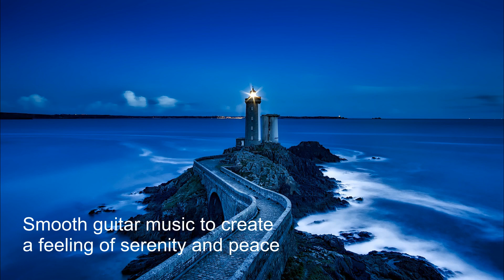Deeply relaxing guitar music for deep sleep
Deeply relaxing guitar music for deep sleep and good night is a type of music that is designed to help people relax and fall asleep. It is typically instrumental music with a slow tempo and a gentle melody. The music may also incorporate elements of nature sounds, such as waves crashing on a beach or birds chirping in the forest.

Deeply relaxing guitar music for deep sleep and good night can be helpful for people who have difficulty sleeping. It can also be helpful for people who are feeling stressed or anxious. The music can help to calm the mind and body, and promote a sense of peace and tranquility.

There are many different ways to create deeply relaxing guitar music for deep sleep and good night. Some guitarists use acoustic guitars, while others use electric guitars. Some guitarists play fingerstyle, while others use a pick. Some guitarists use traditional melodies, while others create their own original compositions.

Regardless of the specific techniques used, the goal of deeply relaxing guitar music for deep sleep and good night is to create music that is soothing, calming, and peaceful. The music should help people to drift off to sleep and enjoy a restful night's sleep.

Here are some tips for listening to deeply relaxing guitar music for deep sleep and good night:

Find a comfortable place to lie down or sit.
Close your eyes and focus on the music.
Allow the music to wash over you and relax your body.
Breathe deeply and slowly.
If your mind wanders, gently bring it back to the music.
Continue to listen to the music until you fall asleep.
Deeply relaxing guitar music for deep sleep and good night can be a valuable tool for promoting sleep and relaxation. If you are looking for a natural way to improve your sleep quality, I encourage you to try listening to this type of music. You may be surprised at how effective it can be.